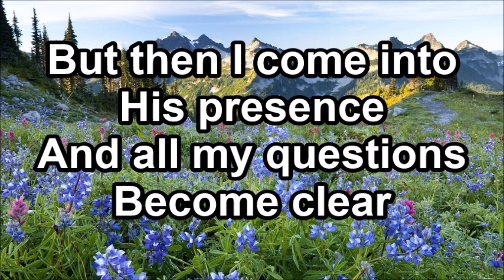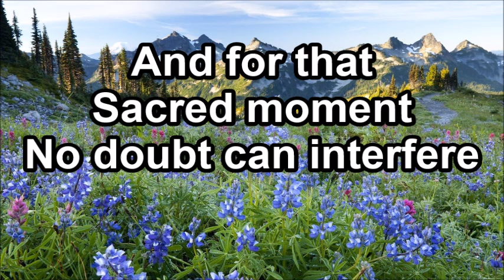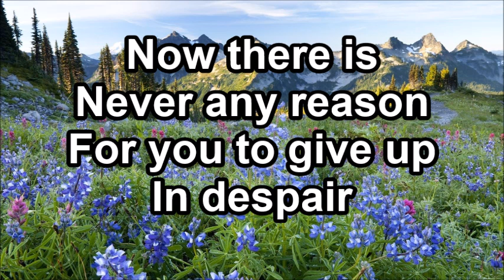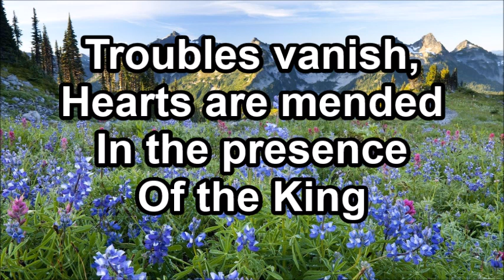In the presence of Jehovah - The Martins (Lyrics)